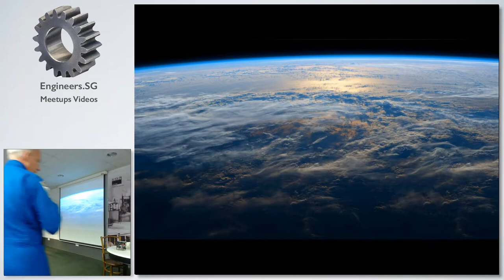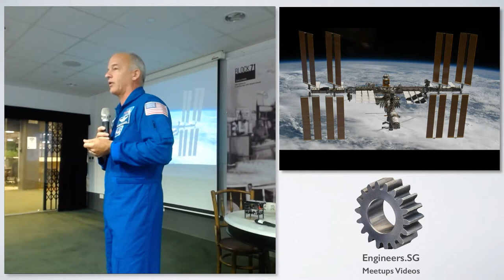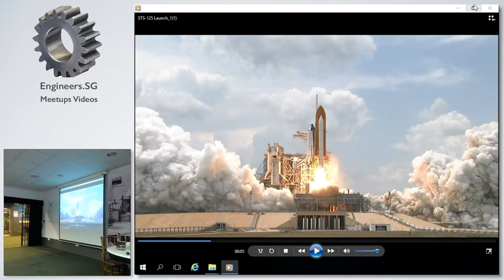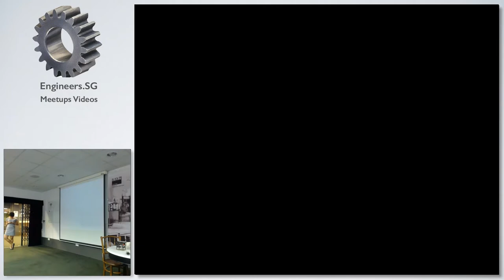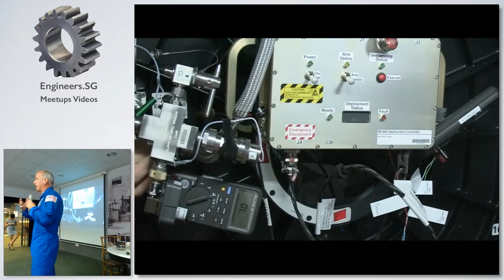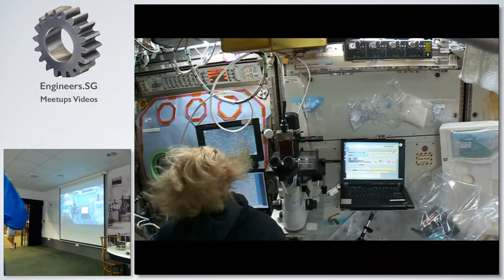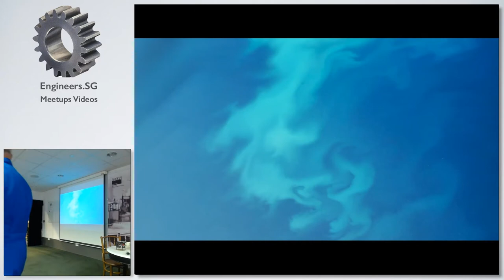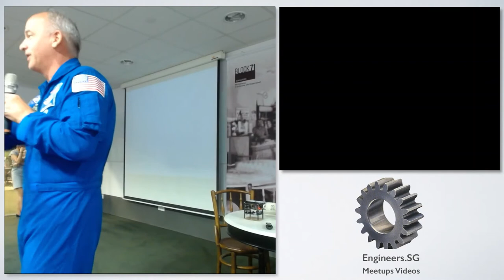NASA Astronaut Experience - Block 71 Kopi Chat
Speaker: Jeffrey Williams

Having completed his fourth mission in 2016, Expedition 48 Commander Jeff Williams officially spent more time in space than any other U.S. astronaut. Williams has spent 534 days in space, making him first on the all-time NASA astronaut list.

Organised by NUS Enterprise @ Block 71